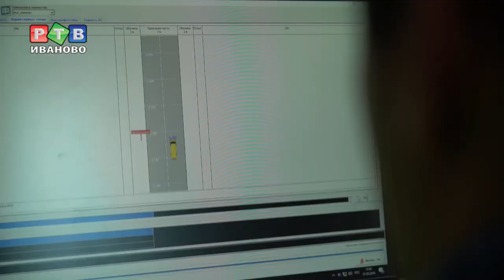Диагностика и оцифровка дорог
Общая протяженность региональных трасс в Ивановской области более 3500 километров. Все они находятся в разном состоянии. Чтобы понять, какие дороги нужно срочно ремонтировать, а какие могут еще подождать, профильный департамент арендовал мобильную дорожную лабораторию.